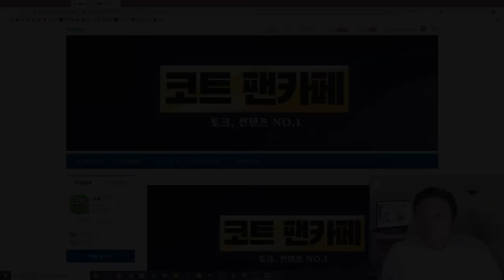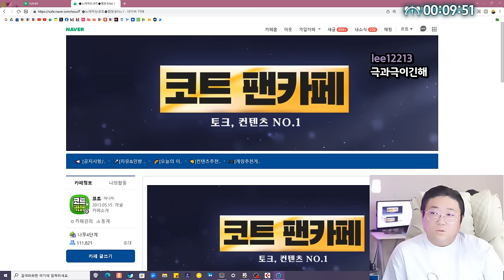우리는 왜 '일본여자' 에 그토록 열광할까? (24.05.11-1)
0:00 외로움을 느끼는 코황상
3:13 어제 여성분과 통화 소감
5:20 현실자각 못하는 시청자에게 일침
7:36 어제 소감 이어서
20:38 어제 여성분과 통화
28:40 급하진 않고 연애를 서두르는 코황의 행동
33:32 일본여자가 결국 최고인 이유

[음원출처]